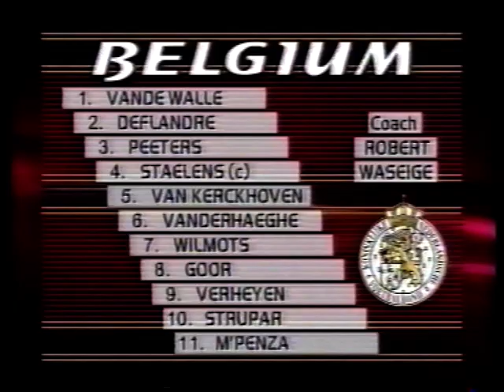1999 09 14 Holland v Belgium